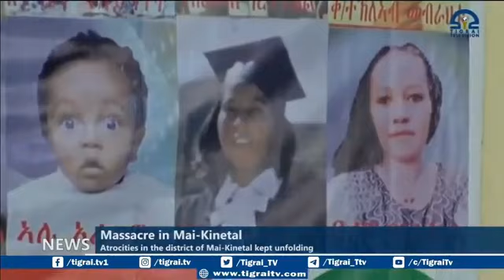In Maikinetal, Tigrai We were not allowed to bury the bodies of our relatives say Survivors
In Maikinetal, Tigray “We were not allowed to bury the bodies of our relatives”: Survivors of the

--- Tigrai Television English
Ethiopia is guilty of